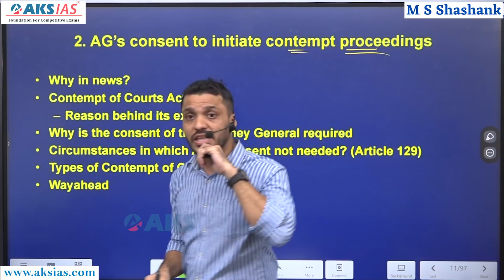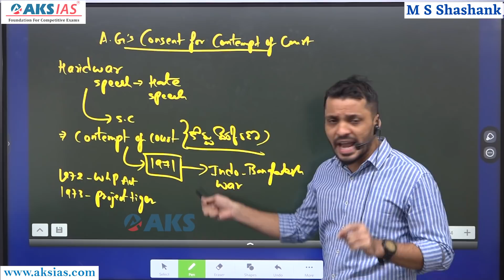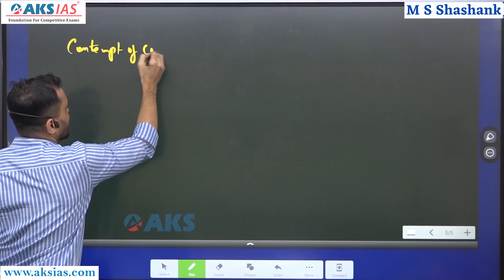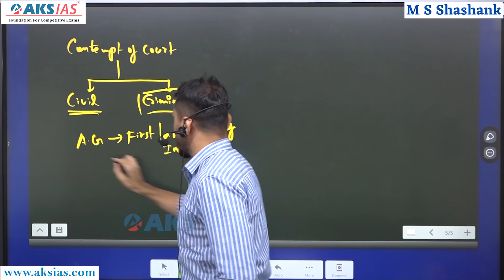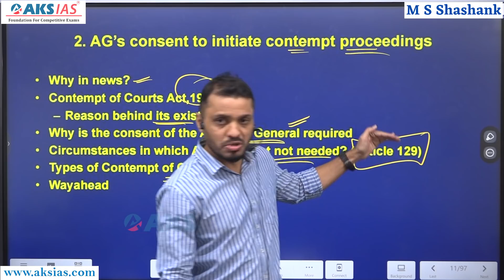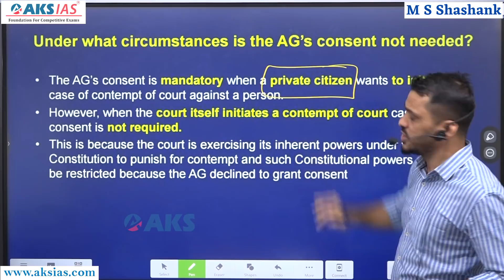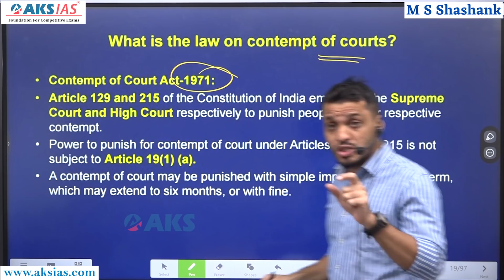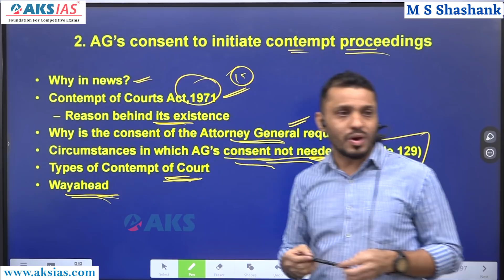కోర్టు ధిక్కార చర్యకు అటార్నీ జనరల్ అనుమతి అవసరమా ? explained by Santhosh Rao UPSC|AKS IAS